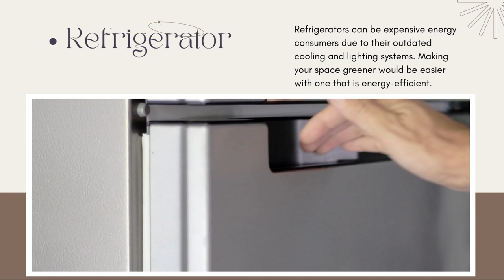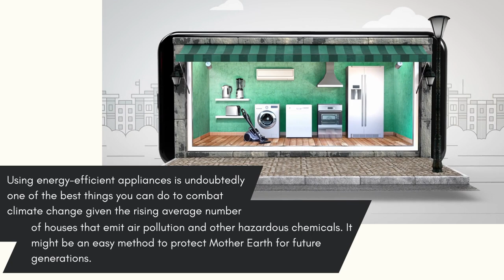Albert Fouerti | Energy-Efficient Appliances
In this YouTube video, Albert Fouerti talks about energy-efficient appliances and their benefits for saving money and reducing environmental impact.